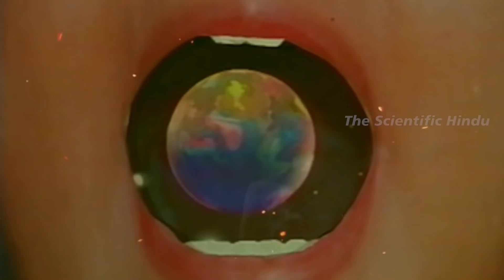गोकुल में मौजूद 5000 वर्ष पुराना भगवान श्री कृष्ण का घर | Alive Lord Krishna Birth Place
On the Mathura-Sadabad road, 15 km away from Mathura district of Uttar Pradesh state, a village named Mahavan is a very important place of Braj, which is situated across Shri Yamunaji.  It is here that Rohini ji gave birth to Shri Balram ji.  The name Mahavan itself signifies that there was a dense forest here earlier.  Mahavan is two kilometers ahead of Gokul.  People also call it Old Gokul.  It is here that a little ahead of Raskhan's tomb is the Brahmanda Ghat on the banks of the Yamuna.  According to religious belief, here on the pretext of eating soil, Shri Krishna had given Yashoda a vision of the whole universe with his mouth.  It is said that one who has darshan of this place gets salvation.

 Chaurasi pillar main temple
 During the Mughal period, in 1634 AD, Emperor Shah Jahan had hunted four lions in this forest.  In the year 1018 AD, Mahmud Ghaznavi attacked Mahavan and destroyed and corrupted the eighty-four pillar i.e. Nand Bhavan.  Since then it could not regain its old form.  Some distance away from the Chaurasi Khambha Temple, on the banks of Yamuna ji, there is a beautiful place named Brahmasma Ghat.  There are very beautiful pucca ghats here.  There are picturesque trees, gardens and a Sanskrit school all around.  Some distance away from here, there is a darshan of the beautiful Chintaharan Shiva among the Lata Vallaris.  Parjanya Gopa, the father of Gopraja Nanda Baba, previously lived in Nandgaon, while his five sons were born to him Upananda, Abhinand, Srinanda, Sunand and Nandan, and two daughters, Sananda and Nandini.

 He stayed there and married all his sons and daughters.  The middle son Shrinand was very worried about not having any children.  He worshiped 'Narayan' for his son Nanda to get a child and he came to know from Akashvani that a son of great mighty, omnipotent, who would defeat the demons, would soon be born to Shrinand.  After a few days, the uprising of Asuras like Keshi etc. started.  Parjanya Gopa along with the whole family and close relatives attended this Brihadavana.

 This forest is adorned with a variety of trees, vines and flowers, where there are green pastures for the cows to graze.  Seeing such a place, all the Gopas of Braj were very happy and started living here very happily.  In this Nand Bhavan, Yashoda Maiya gave birth to Krishna Kanhaiya and Yogmaya in the form of Yamaj children at midnight.  It was here in Yashoda's hymn that Vedic rites in the form of caste-cutting etc. took place?

 Here Shri Krishna saved them by killing the demons named Putana, Trinavarta, Shaktasur.  Krishna and Baldev were named in Nanda's cowshed nearby.  It was here that Rama, Krishna walked on their knees, here Maiya Yashoda tied the fickle child Krishna with a bow, Krishna saved Yamalarjuna.  It was here that till the age of two-and-a-half-three years, Shri Krishna and Ram's children's games took place.  The Leelasthalis of Brihadavan or Mahavan Gokul have also been described in the Brahmanda Purana.

 current sightseeing
 Sri Nanda Temple, Yashoda Sleeping Place, Ukhal Sthal, Shakat Bhanjan Place, Yamalarjuna Salvation Place, Sapta Samudrik Well, Nearby Gopishwar Mahadev, Yogmaya Birthplace, Bal Gokuleshwar, Rohini Temple, Putana Slaughter are worth visiting.